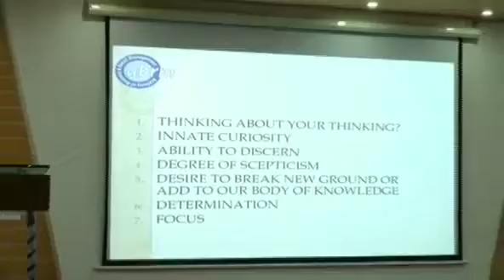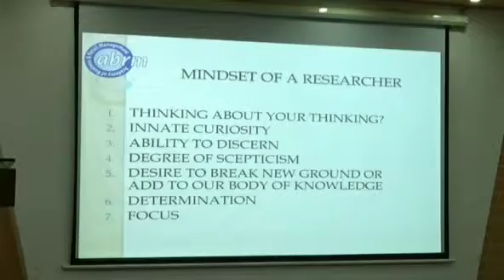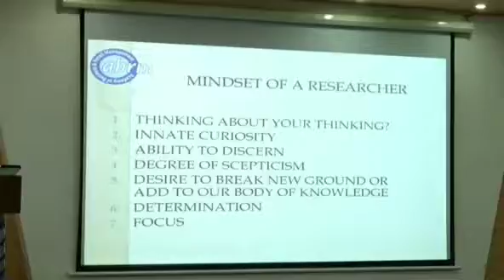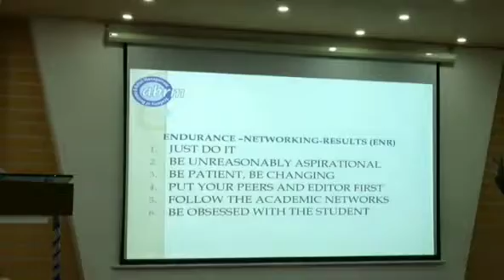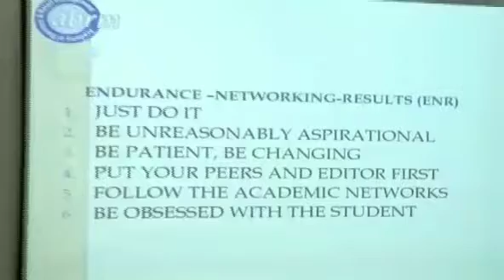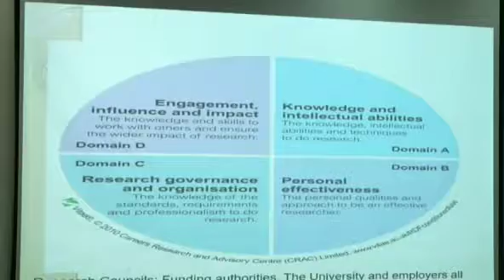Workshop on Getting published in Indexed academic and scientific Journals